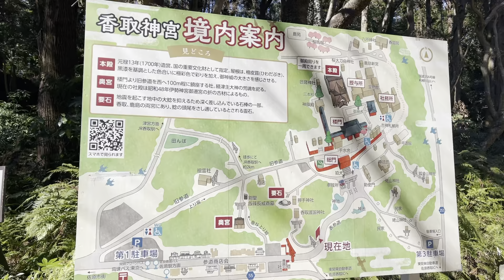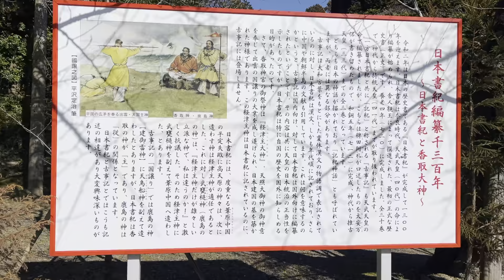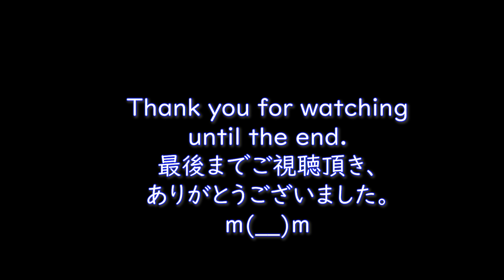【Shrine】Katori Shrine③(香取神宮/千葉県香取市香取)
The Katori Shrine (香取神宮, Katori Jingū) is a Shintō shrine in the city of Katori in Chiba Prefecture, Japan. It is the ichinomiya of former Shimōsa Province, and is the head shrine of the approximately 400 Katori shrines around the country (located primarily in the Kantō region).

shrine japan culture Japanese culture#神社#香取神宮#千葉県香取市